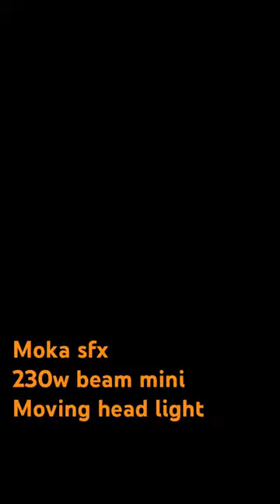Moka sfx 230w Beam Mini Moving Head Light for Dj Club Stage Event